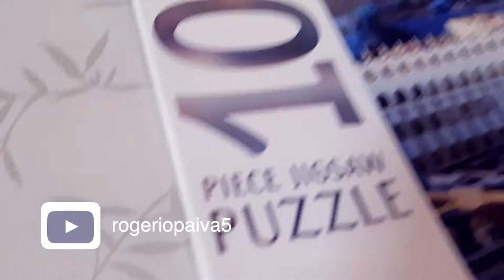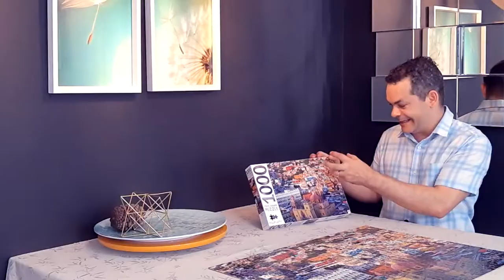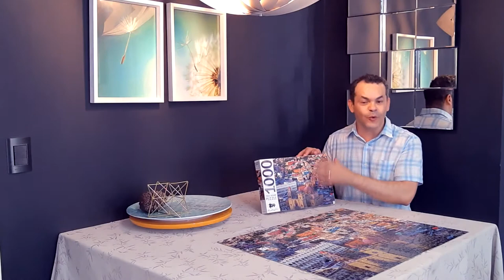Como será montar um quebra cabeça de mil peças?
Qual foi o maior quebra-cabeça que você já montou?
Você tem paciência em montar quebra-cabeça?
E que lições vocês podem aprender com um quebra-cabeça?

Neste vídeo você verá a vida como um quebra-cabeça